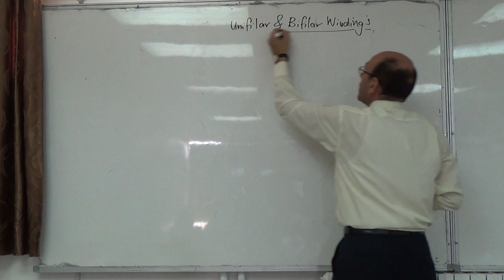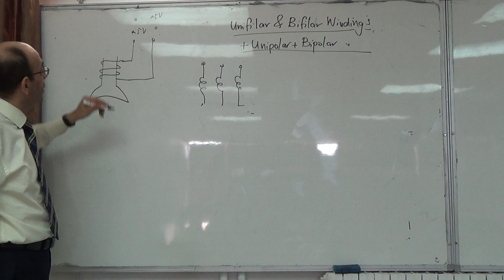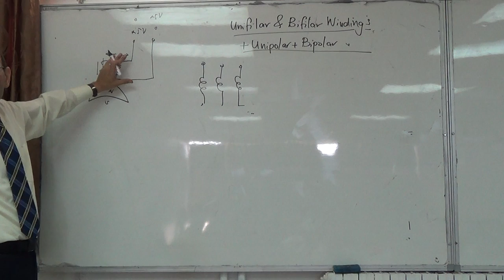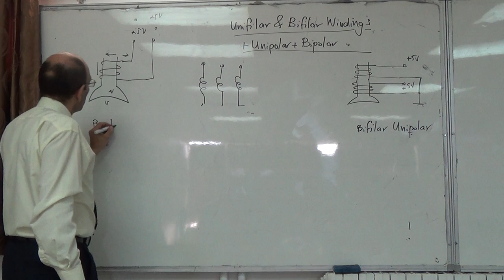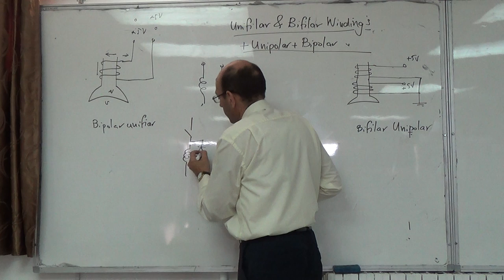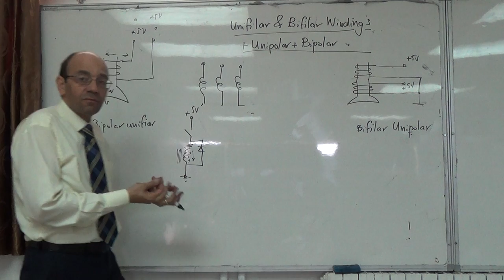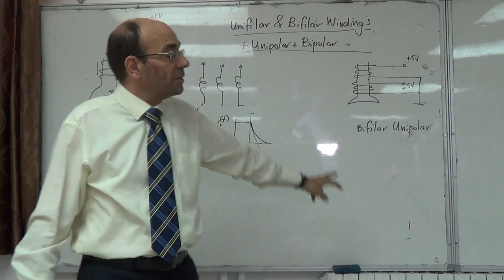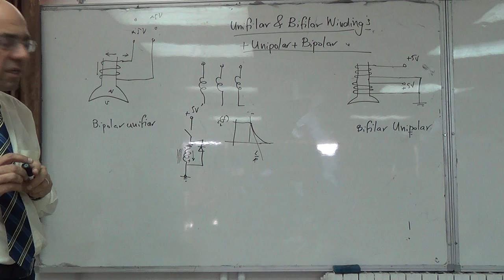Stepper Motors: Unipolar, bipolar, unifilar and bifilar windings, 22/10/2014